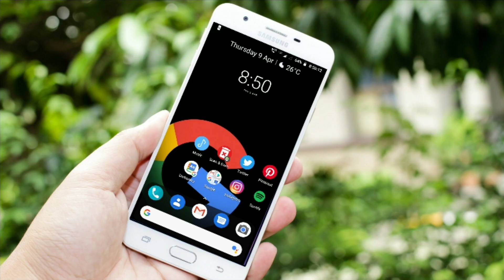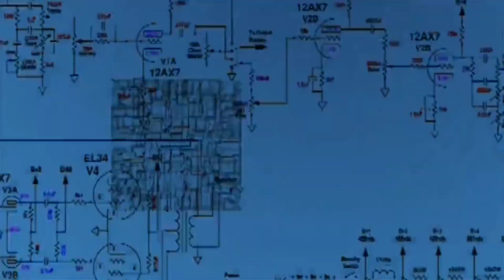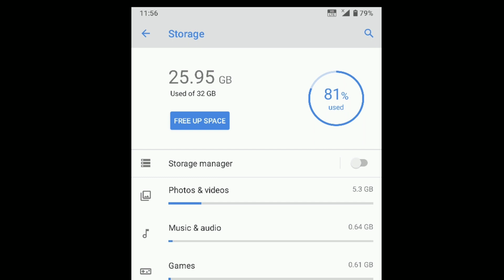Why is Internal storage called ROM?? [HINDI] | Mobile ROM vs PC ROM Explained | Mysterious Manky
Phones or computers me ROM ek confusing term hai. In dono me data hi store kia jata hai lekin fir bhi ye dono alag kaise hain. Kya phone ki storage ko ROM kehna sahi hoga, yeh janne k liye is video ko last tk dekhiye.

main points:
what is the difference between Phone's ROM and computer's ROM ?
phone's ROM vs computer's ROM
ROM explained
what is ROM ?
How ROM works?
Is it okay to say phone storage as ROM?
storage considered as ROM